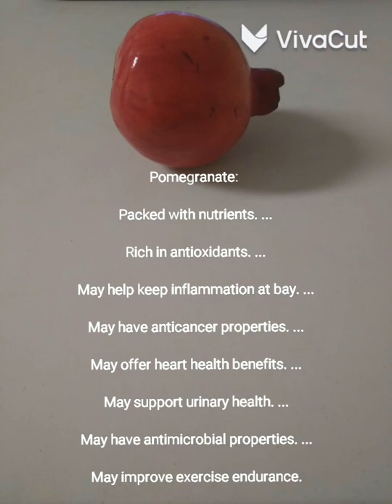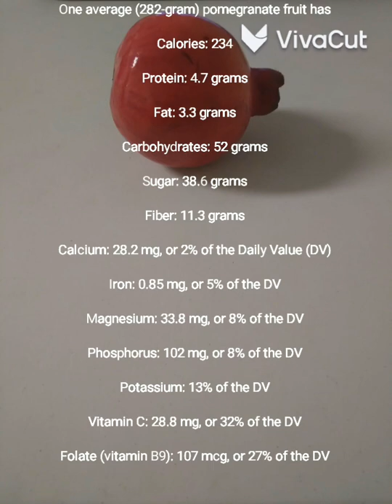Pomegranate Nutrients And Potential benefits.